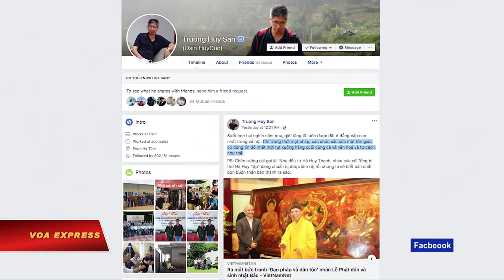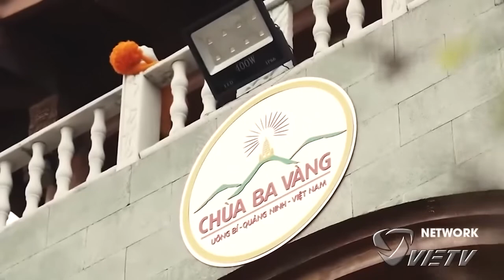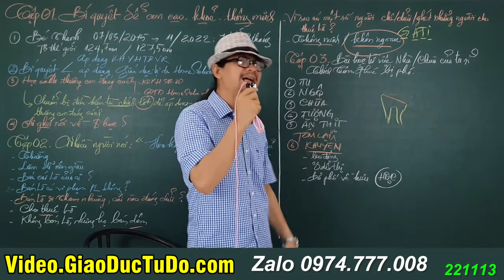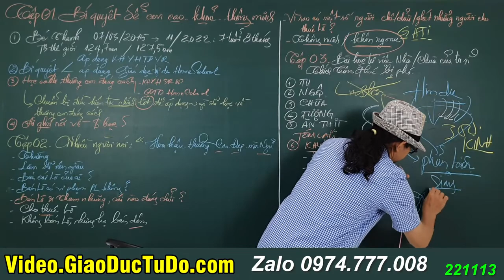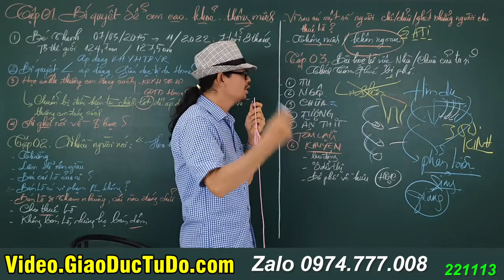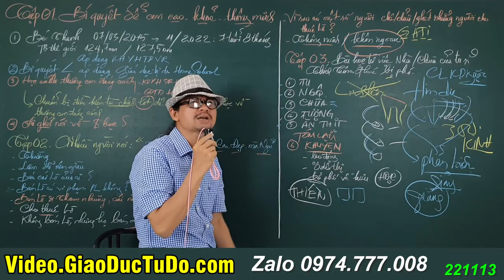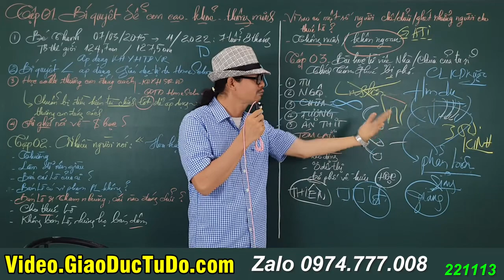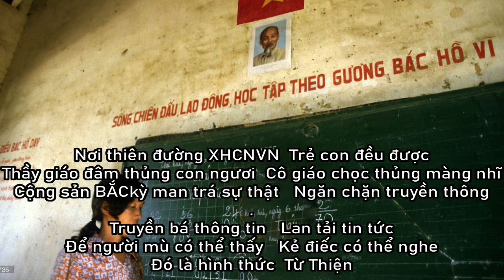Thời mạt pháp XHCN . Tôn giáo kẻ vô thần